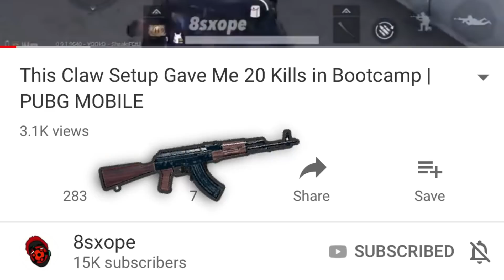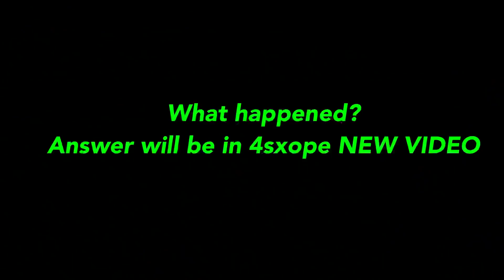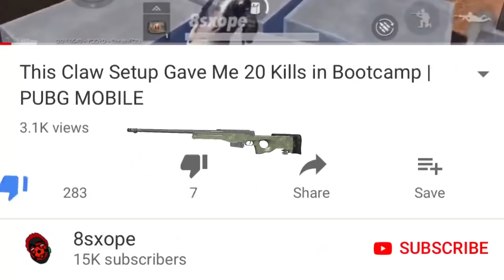How to use the eggs in PUBG MOBILE!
This is what you should do with the eggs in pubg mobile

Credits Below

Device/setup

Phone: iPhone 7plus and Samsung Galaxy S8

Recorder: ios Screen recorder and Mobizen Samsung

Mic: iphone's built in mic or Earphone Mic with Samsung

Headphones: iphone earphones